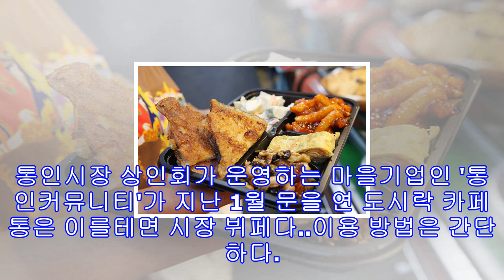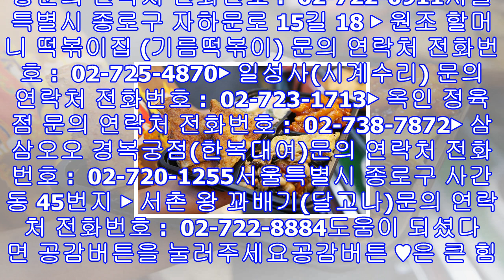'생방송오늘저녁' 통인시장 기름떡볶이 '원조 할머니 떡볶이집' 달고나 '서촌 왕 꽈배기'